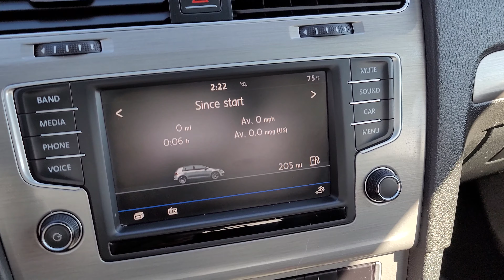2017 Volkswagen Golf TSI Wolfsburg Edition - Sacramento, Folsom, Dixon, Lake Tahoe, Placerville, CA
Pure White 2017 Volkswagen Golf TSI Wolfsburg Edition Hatchback Sedan available in Sacramento, California at Prestige Wholesale. Servicing the Roseville, Rancho Cordova, Elk Grove, North Highlands, Rocklin, Granite Bay, Eldorado, Auburn, Placer, Lincoln, Modesto, Stockton, YOLO County, Nevada City, Redding, Clear Lake, Galt, Yuba City, Fair Oaks, San Francisco, and Reno area.

0:00  --  Exterior Walkaround
0:54  --  Wheel and Tire
1:05  --  Drivers Side
1:22  --  Drivers Seat
1:39  --  Steering Wheel
2:04  --  Entertainment and Controls
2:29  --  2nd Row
3:03  --  Trunk
3:54  --  Interior Overview
4:38  --  Moon Roof
4:46  --  Engine

Pure White 2017 Volkswagen Golf TSI Wolfsburg Edition Hatchback Sedan 4D

Prestige Wholesale
1537 El Camino Avenue

Wolfsburg Edition !
Turbocharged !!

Backup Camera,
Sun Roof,
Bluetooth, and Sirius XM Satllite Radio !

CARFAX Report shows:
No Accidents AND No Damage,
California owned all its life,
over 17 Service History Records,
and a CLEAN TITLE !

Serving up fun, versatility, refinement, and efficiency, our 2017 Volkswagen Golf Wolfsburg Hatchback 4-Door is sensational in Pure White! Powered by a TurboCharged 1.8 Liter 4 Cylinder that generates 170hp while tethered to a responsive 6 Speed Automatic transmission with Tiptronic and Sport Mode. With its sport-tuned suspension, precise handling, and powerful brakes, this Front Wheel Drive Golf packs a punch and offers near 36mpg on the highway. Great-looking wheels and a panoramic sunroof accent the low and sporty profile of our Wolfsburg Edition.

Inside, this Golf Wolfsburg Edition hatchback has a luxurious European vibe and offers ample space and comfort. Settle into the supportive leatherette heated front seats, grip the multi-function steering wheel, and focus on driving with the convenience of a composition media touchscreen sound system, available satellite radio, Bluetooth, and smartphone integration. You'll bask in the smart styling and enjoy smiles for miles!

Masterfully constructed, our Volkswagen Golf Wolfsburg delivers priceless peace of mind with a blind spot monitor, autonomous emergency braking, rearview camera system, anti-lock disc brakes, airbags, and other safety features. Peppy and powerful, yet refined and stylish, this hatchback is an intelligent choice.

💰 Financing Available !

₿ Bitcoin Accepted